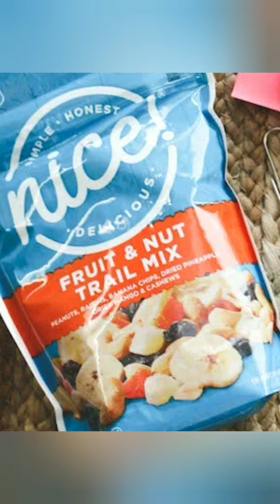I couldn't resist Thanksgiving dinner made me Break my diet#alliwantiseverything#